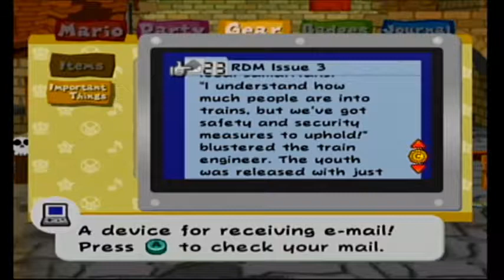Paper Mario TTYD Part 33: in which Arty gains more power and culinary abilities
Sidequests today, oh boy!